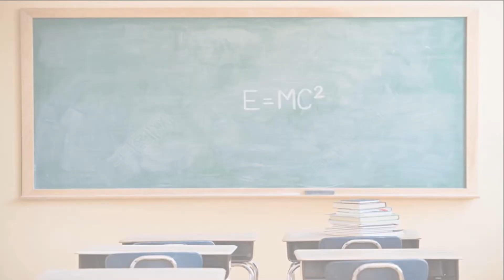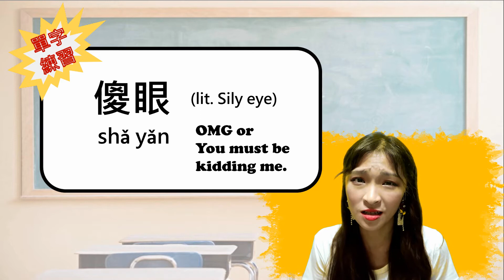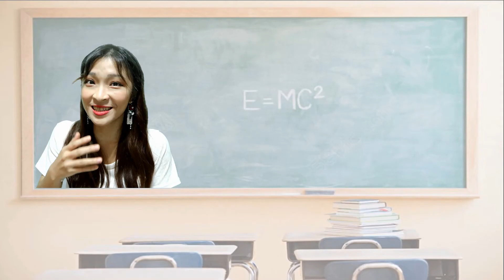How To Blend In with TAIWANESE?Two common expression used by Taiwanese 台灣人獨有的說話方式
👉 Outline：
1:10 好____喔   ex.好厲害喔 好可愛喔 好好吃喔~
2:00 傻眼 /好誇張 /真的假的?

This is my first time trying to do this kind of video, I want to do more vids about learning Chinese or Taiwan's culture kind of that. Any ideas?
這部片非常的莫名奇妙 (各位台灣人有同感嗎哈哈) 還望各位芊粉不吝指教 感恩